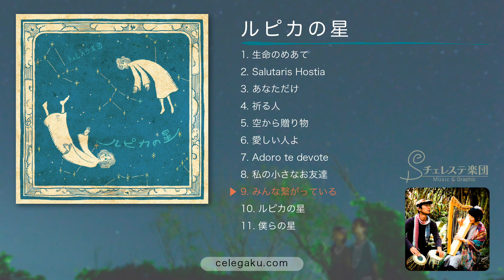「ルピカの星」チェレステ楽団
チェレステ楽団オリジナルCD「ルピカの星」試聴ムービーです。

Vocal,Harp: Yoko Dazai
Tabla: Toshio Dazai

●Amazon Music